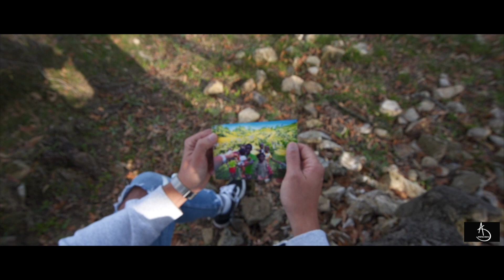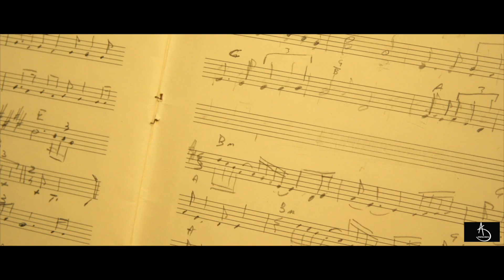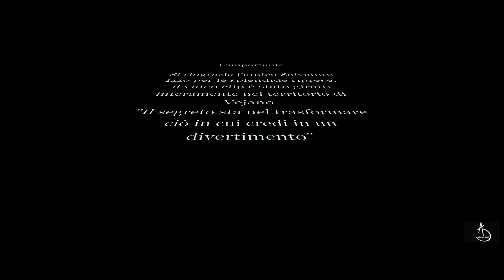L'Importante di A. Moretti - Sanny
L'importante è ciò che sei, l'importante è ciò che fai, l'importante che tu credi in ciò che hai dentro di te senza mai perdersi...